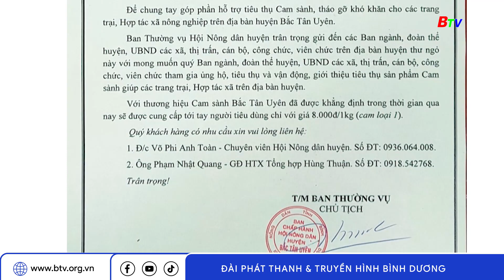Kết nối tiêu thụ sản phẩm cho nông dân